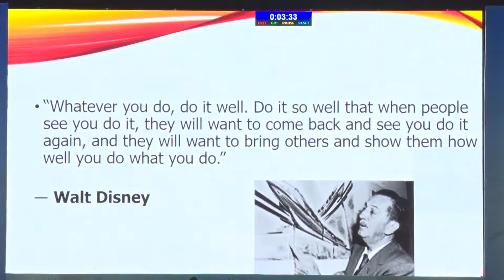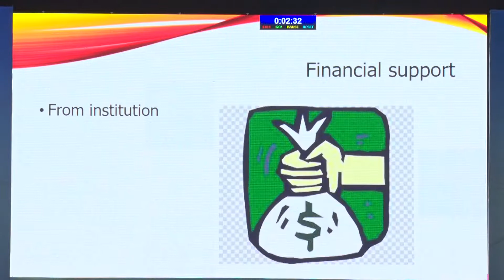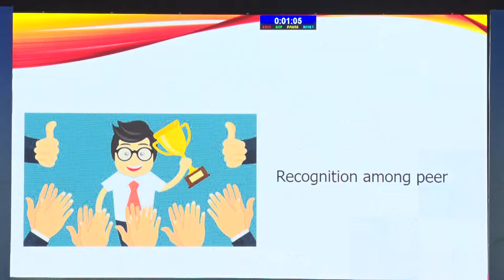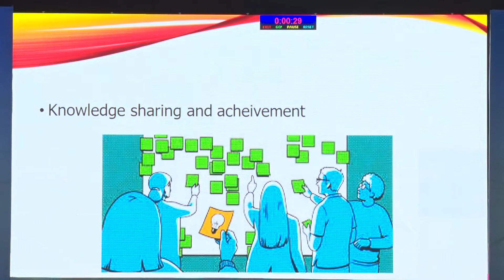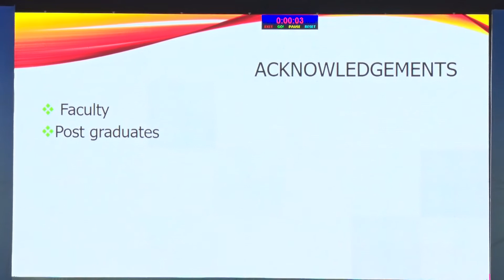AIOC2020 GP089 T2 Dr Ketaki Rajurkar Thesis Publication Must